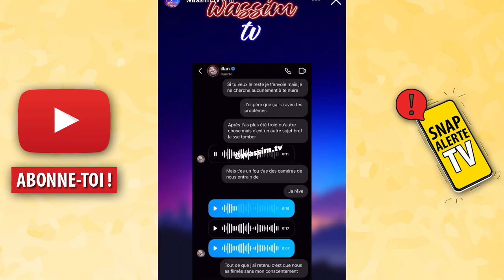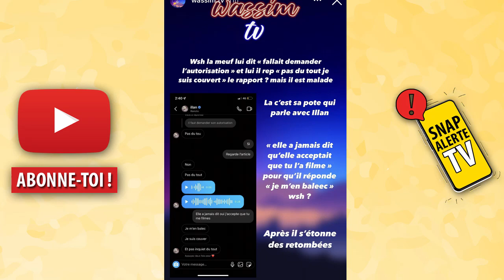AFFAIRE ILLAN : UNE NOUVELLE VICTIME SE SERAIT MANIFESTÉE, IL L'AURAIT FILMÉE À SON INSU ! (AUDIOS)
Nouveau rebondissement dans l'affaire Illan et les agr*ssions s*xuelles ! Selon le blogueur Wassim TV, Illan aurait filmé une nouvelle femme à son insu ! La jeune femme balance les captures d'écran et les audios d'Illan, le tout relayé par Wassim TV.